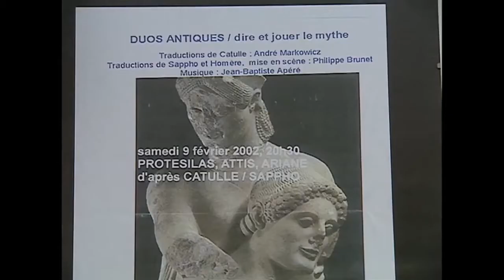Philippe Brunet Homère « L'épopée , c'est la voix »